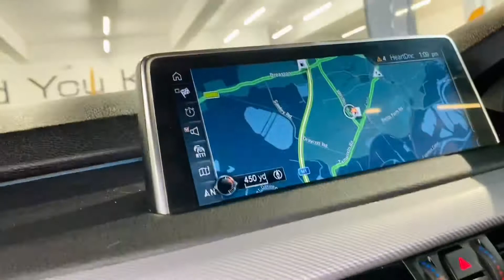BMW X5 3.0 30d M Sport Auto Xdrive